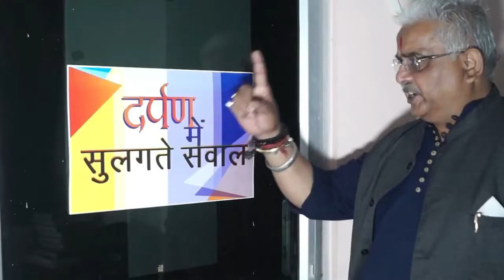प्रधानमंत्री मोदी ने तमिलनाडु को दी परियोजनाओं की सौगात